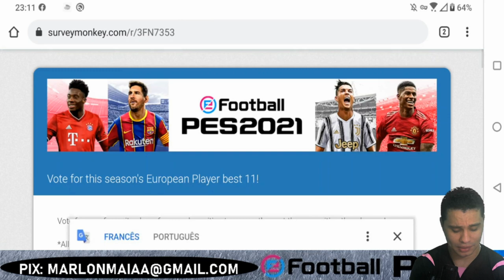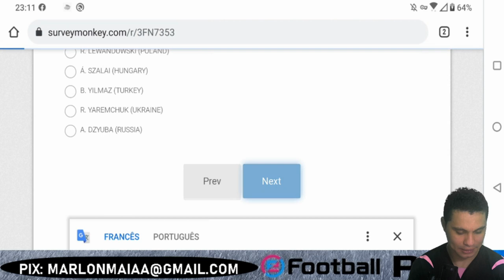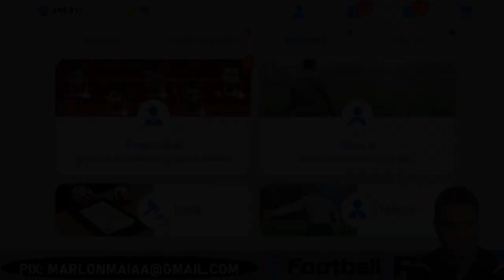NOVIDADES!! O LEGENDS APELÃO POR GP CHEGARAM O MELHOR VOLANTE CHEGOU NO PES 2021 VOCE SABIA?